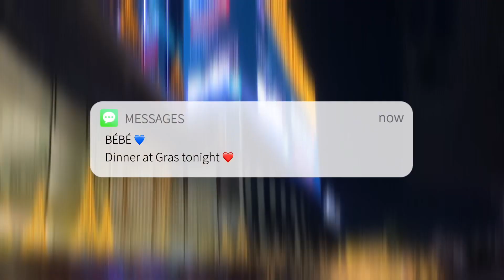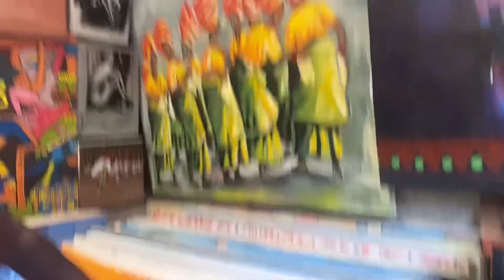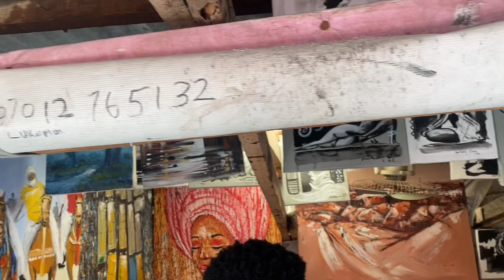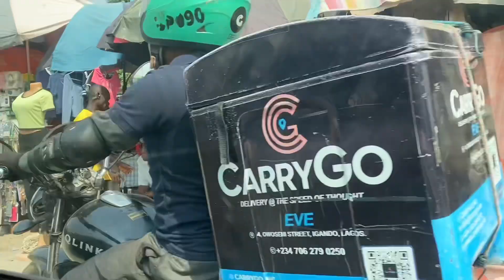Certified FFO, AMALA IS BAE, shopping at lekki arts market | Lagos vlog